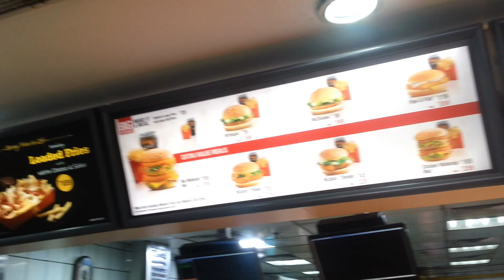HOW I MET MUMBIKER NIKHIL??????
Hello friends,

I will come with such stuff. Will tryna make these vlogs as my dairy.

Siddharth